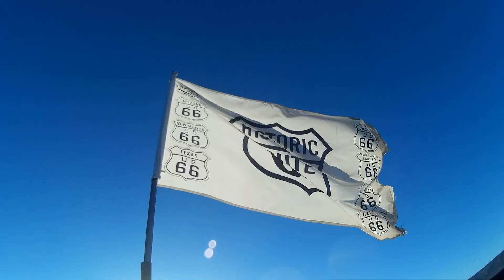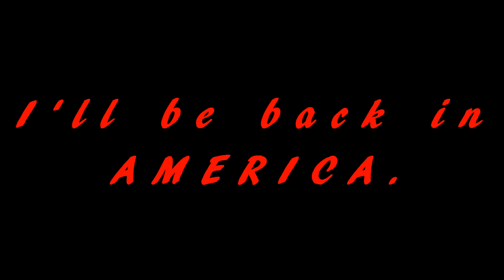day5 (PC ONLY)